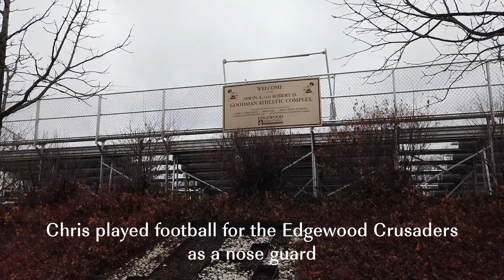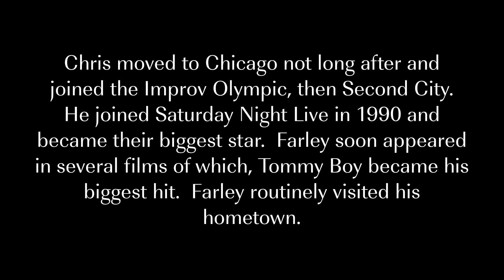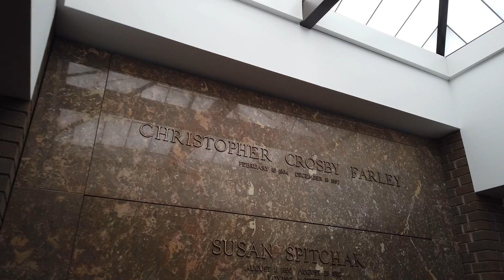Chris Farley: A Life in Madison and Tragic Death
Join me as I take a journey of Chris Farley's life in Madison, Wisconsin from his boyhood home, high school, favorite haunts up to his tragic death, funeral, and grave.  If you are from Madison or are a fan of Chris, this video is for you!  I am creating new content often.